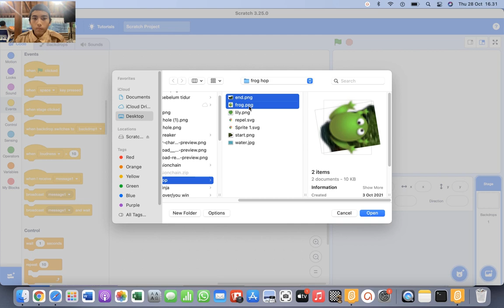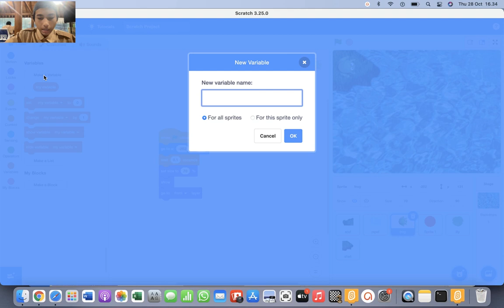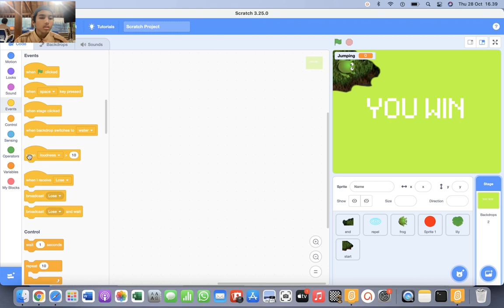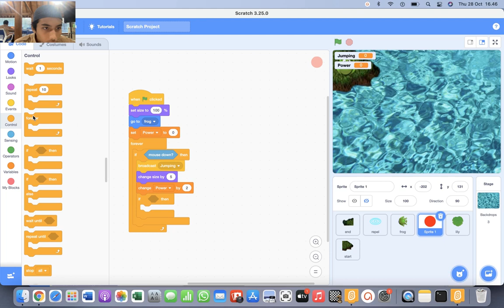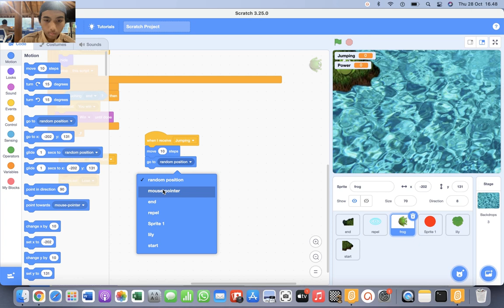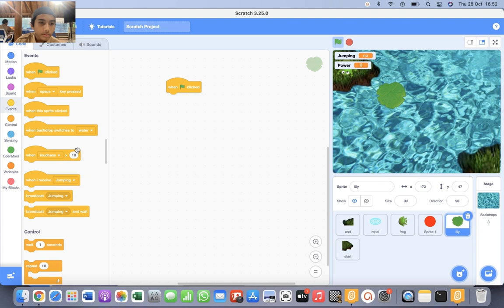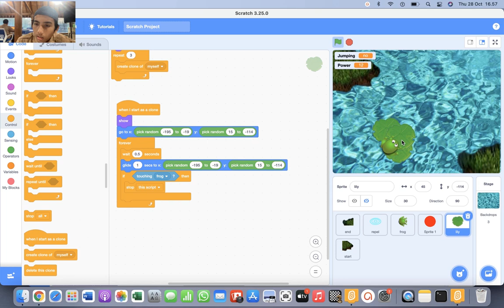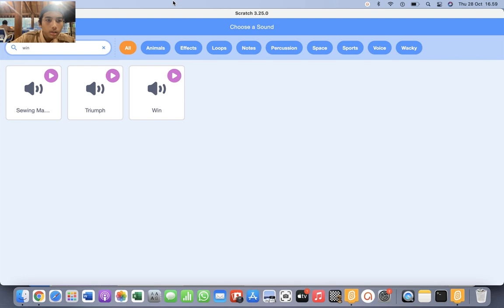Tutorial Game Frog Hop